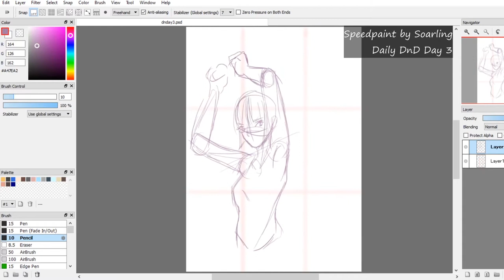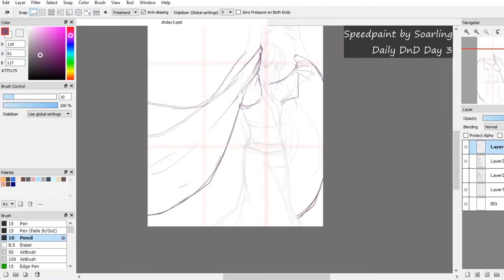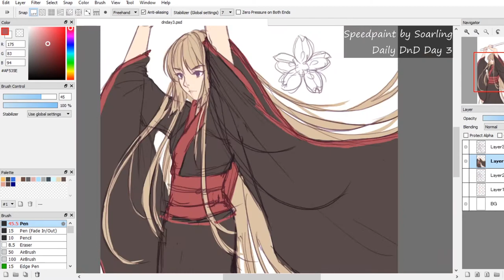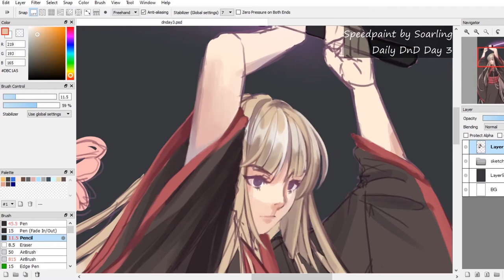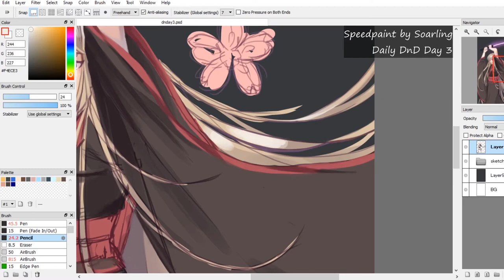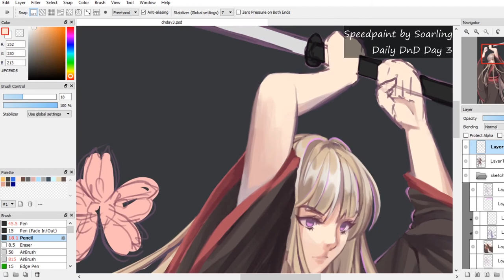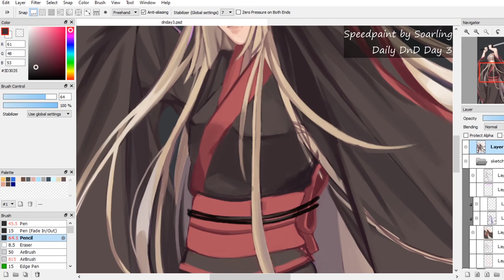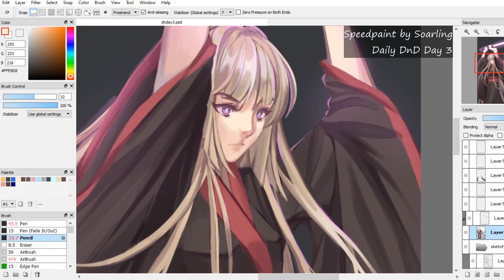[Speedpaint] Cherry Blossoms, Flutter [Daily DnD Day 03]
Day 3/31 of daily DnD drawing featuring my DM's NPC Terada, a warlock. Total time: 3 hours 50 minutes